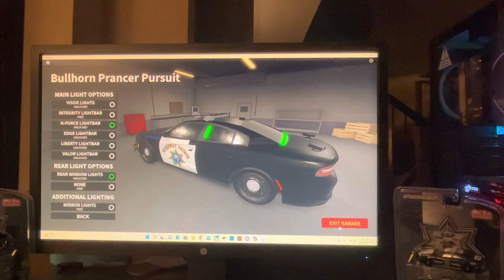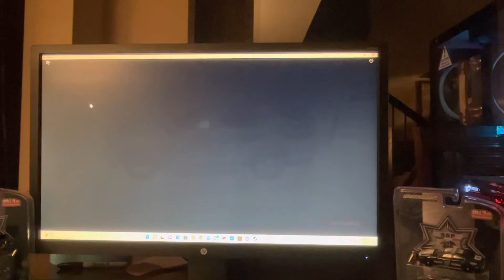emergency response: liberty county see all the police light bar in the game and the car in the game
See the police week of emergency response: liberty county see the new police car in the game and see t some new police light bar on police cars